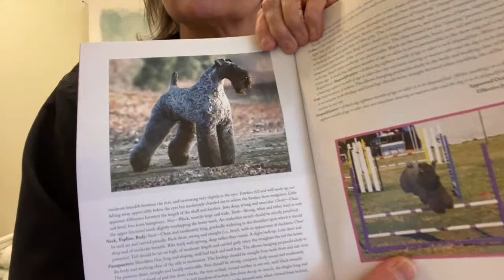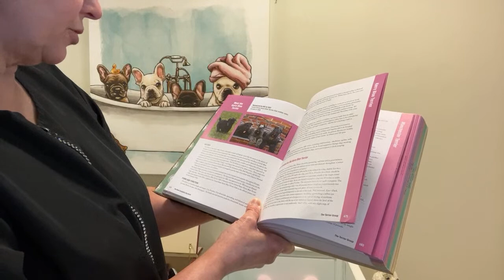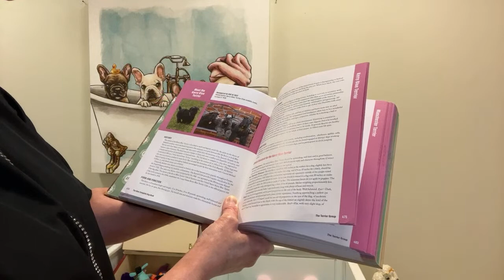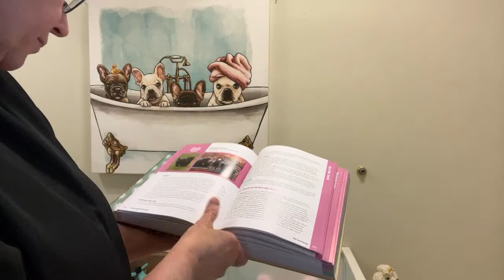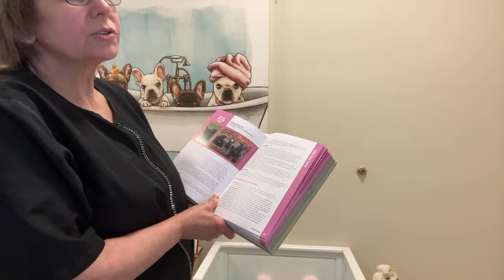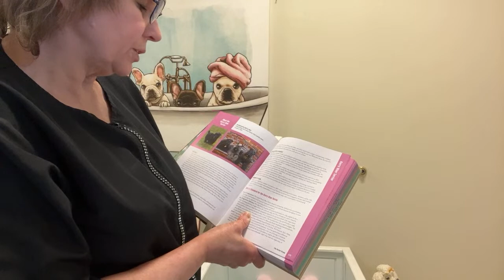KERRY BLUE TERRIER breed STANDARD trim.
Grande Style Dog Grooming no longer grooms dogs over 20 lbs.

2 months after this groom, esteemed terrier judge Mareth Kipp awarded Gabe Select Dog at Westminster Kennel Club's 2022 show!

GCHS Low Country's Spirit in the Sky
Breeders - George Hanna and Tuesday Hanna
Owners - Conni Adams and Tuesday Hanna